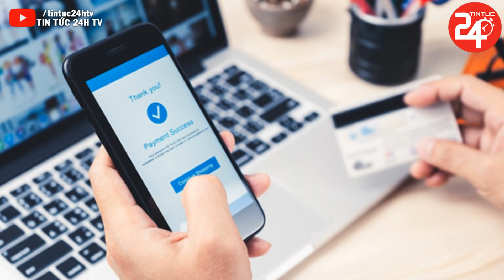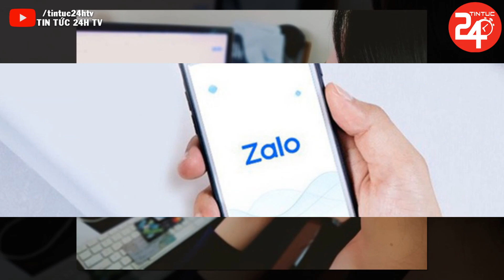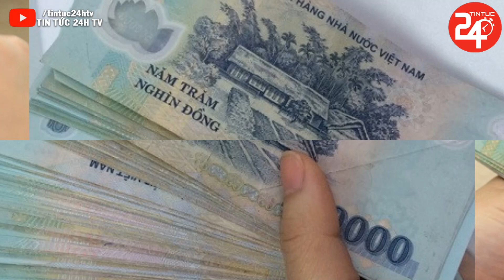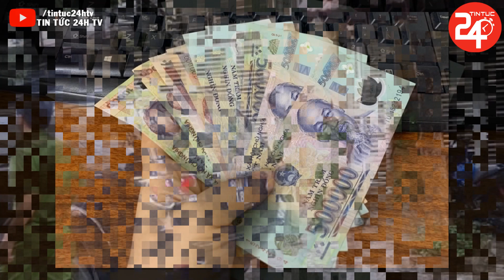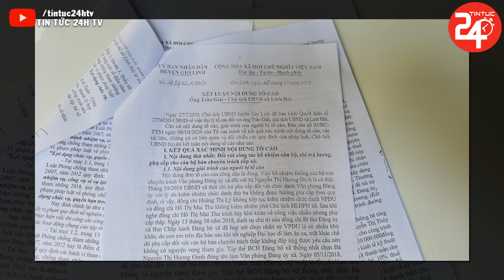Tin Tức Nhanh Và Hấp Dẫn Nhất Hôm Nay | Tin Thời Sự Việt Nam Mới Nhất Hôm Nay | TIN TỨC 24H TV